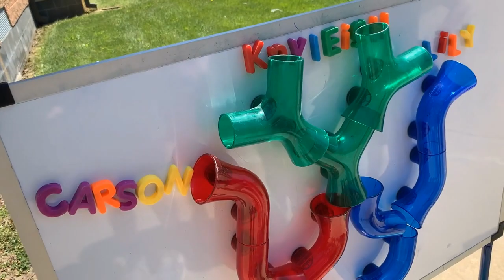Banner Bobcat Update 5.17.2021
This week's update features the Cunningham Family! Three students (all Bobcats) representing three Dunlap schools! Check it out!